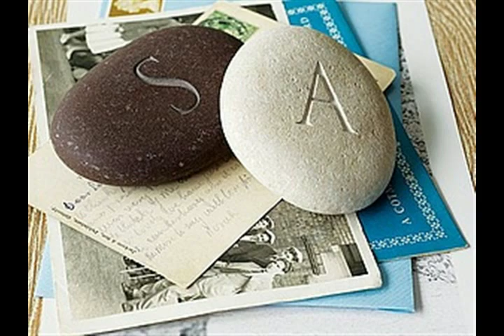Знаки духа из альбома Новый русский MoSHkin Rock 2015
Знаки духа

Когда идешь ты по улице
Не будь мокрой курицей.
Если видишь под ногами перо,
На земле, подберите его.

Принеси перо домой,
В свой дом родной.
Поставить его в вазу,
Скажи при этом фразу.

 Получил ты мощный оберег,
 Дарованный небом, человек.
 Знак духа дан тебе навек,
 Но ты можешь сказать - это бред.

guitar "Оберег"

Собирай с рек камешки.
Тупые гладкие краешки.
Энергией они обладают,
Силами тебя питают.

Если не можешь порадовать,
Добрым словом близких побаловать,
То хотя бы им не вреди.
Ругать, оскорблять не спеши.

 Трудности - формально!
 Мудрости - нормально!
 Глупости – это реально!
 Ведь жизнь так банальна.

guitar "Оберег"

Небо чистое за тучами,
В душе нагажено кучами.
Стоит приложить усилия
Чтобы жизнь была такая красивая.

Стремись к своей мечте,
Даже в темноте, даже в пустоте.
Достаточно сделать один шаг.
Глаза откроешь, исчезнет мрак.

 Не бойся на пути трудностей,
 Бойся наделать глупостей.
 Белой дорогой тебе идти
 И уверенно к финишу прийти.

 Дарованный небом, человек.

tutti solo "Оберег"

6 сентября 2015
из альбома Новый русский MoSHkin Rock 2015